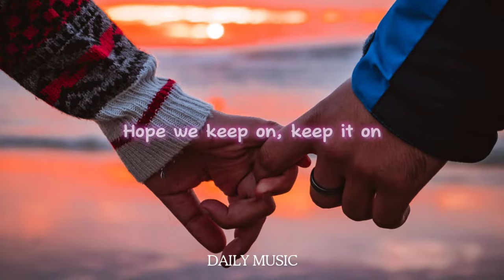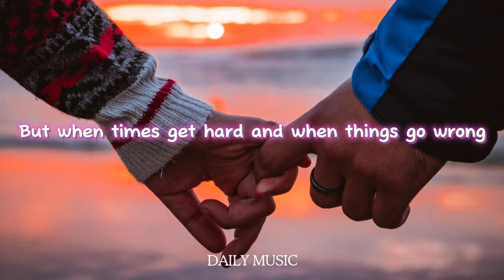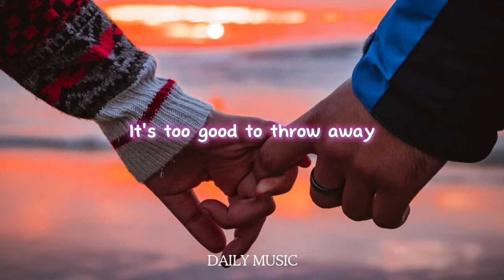Too Good To Away-Richard Leigh (Lyrics)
Instrgram

Lyrics🎤

We've been up, we've been down
Honey we've been around
Hope we keep on, keep it on
It's a mistery to some how
We've done what we've done
We've been together so long
People they ask me what can it be
What's the secret of me and you
I just smile and say well
You see it's this way
Here's what you gotta do
Smile if it kills you
Find some kind lityle things to say
'Cause there is no doubt when
You sold it all out
It's too good to throw away
Well, it saddens me so to see people we know
Breaking of life they do
And I guess me and you honey
We'll even prove
That love that will see you through
We've been together a long, long time
Troubles we've had a few
But when times get hard and things go wrong
We know just what to do
Find some kind little thing to say
'Cause there ain't no doubt when
You solve it all out
Find some kind little things to say